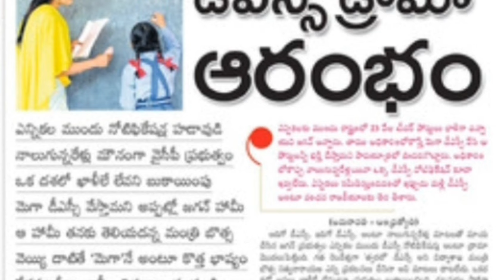DSC 2023 డ్రామా ప్రారంభం! ప్రత్యేక కథన విద్యాశాఖ ఆదేశం పూర్తి వివరాలు Telugu allinoneChannel9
Description
free jobs information youtube